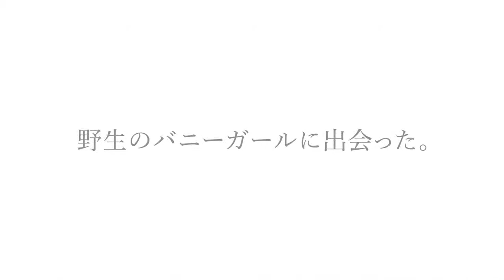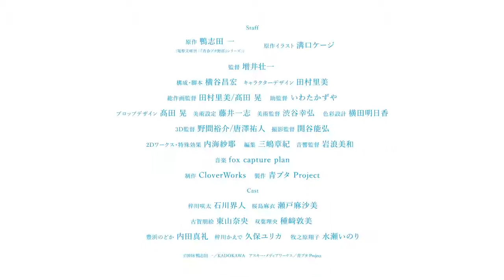Seishun Buta Yarou wa Bunny Girl Senpai no Yume o Minai Trailer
Seishun Buta Yarou wa Bunny Girl Senpai no Yume o Minai - 1st Promotional Video
- From the author of Sakurasou no Pet na Kanojo. The anime is due in October 2018